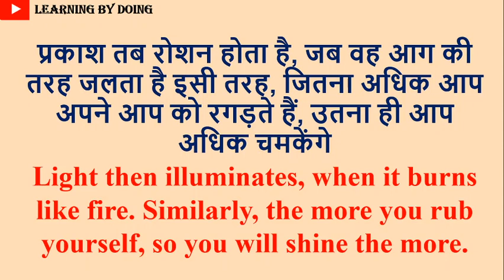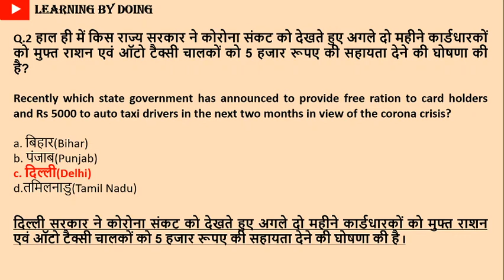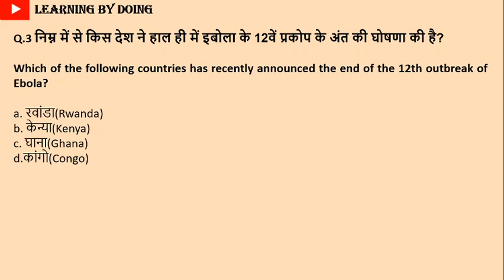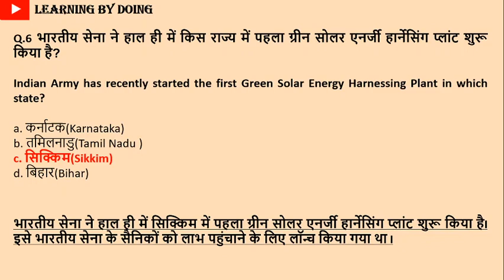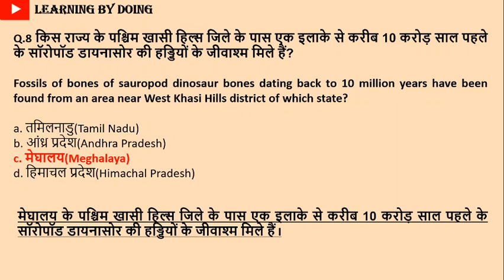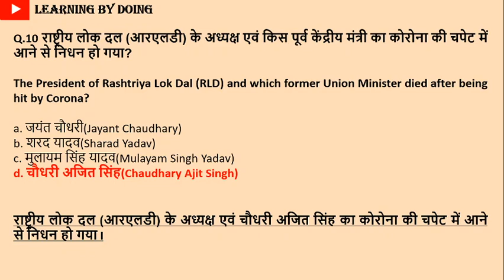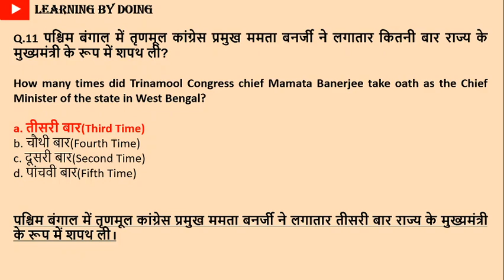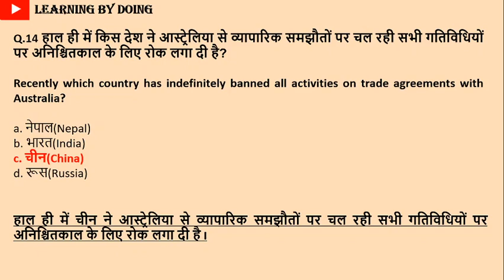GENERAL AWARENESS | 10-MAY-2021 | FOR ALL COMPETITIVE EXAMS BY LEARNING BY DOING